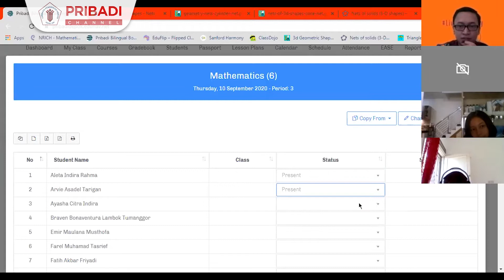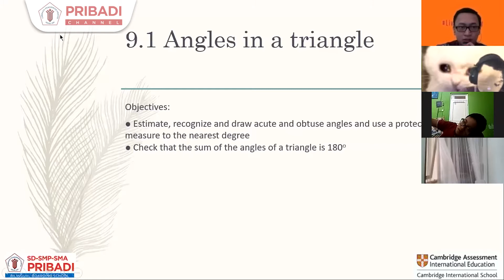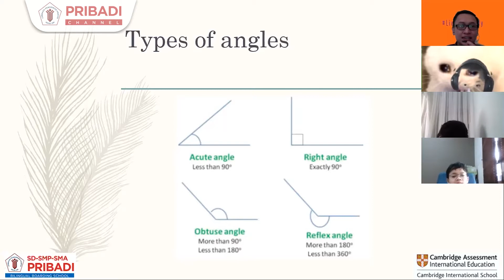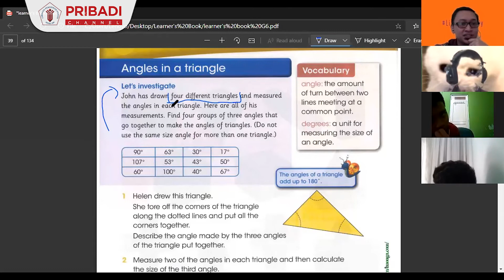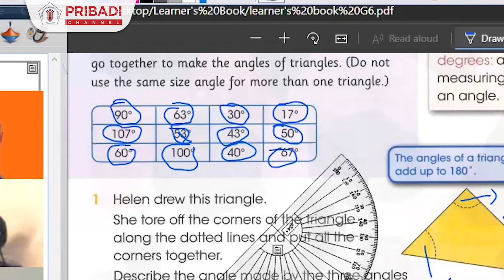SD Pribadi Depok Sudah Diajarkan Menggunakan Kurikulum Cambridge!!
Belajar Sudut Dalam Segitiga bersama Mr. Muhammad Amirul Fataa, B.Sc. Pada sesi ini diikuti oleh siswa kelas 6 SD Pribadi Depok. Materi menggunakan materi dari kurikulum Cambridge sehingga pengajaran menggunakan bahasa Inggris. Anak-anak tampak antusias dalam mengikuti sesi ini.

Credits :
Ukulele